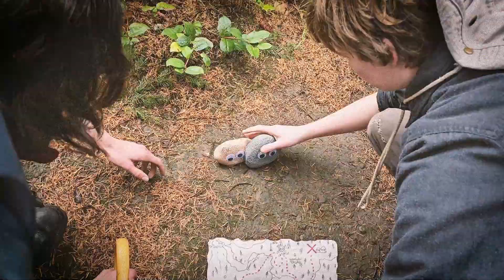The Snail's Bargain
No snails were harmed in the making of this video...

Credits:
Actors:
Bergen Lunde - The Protagonist
Joon Choi - Schmeebly VI
Liam Rock - Schmeebly I
Airon Maiden - Schmeebly IV

Crew:
Liam Rock, Airon Maiden, Daniel Scottum - Directors
Liam Rock, Airon Maiden, Bergen Lunde - Story
Liam Rock, Airon Maiden - Script
Liam Rock, Airon Maiden - Editing
Liam Rock, Daniel Scottum, Zoe Sanford - Camera Crew
Airon Maiden - Captions
Daniel Scottum - Lighting
Fern Matthews - Makeup
Goober - Emotional Support

Music & SFX:
- 5 minutes of Night Time Forest Sounds for Relaxation and Sleep, Cricket sounds, 100% relax
- 1 Minute of Emotional Music
- All Death/Killed Sounds (Terraria) - Sound Effects for editing